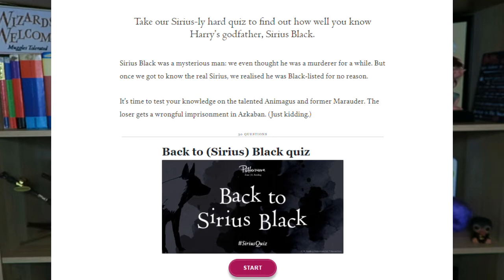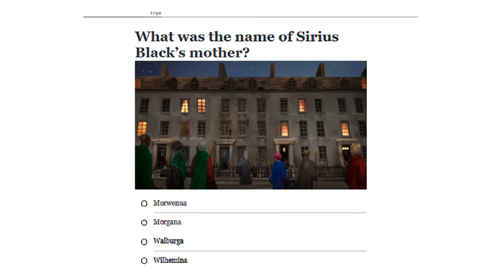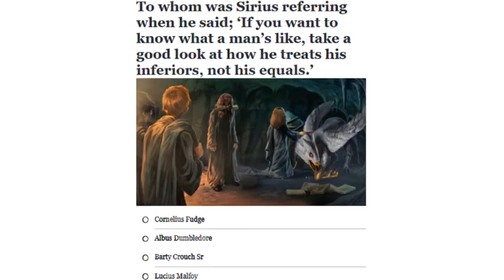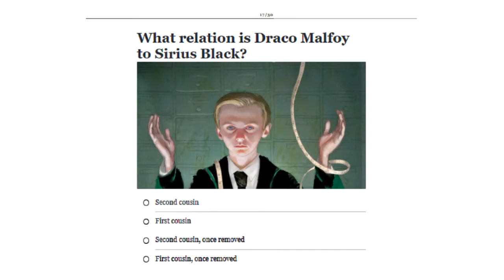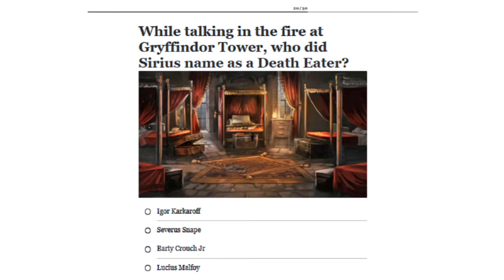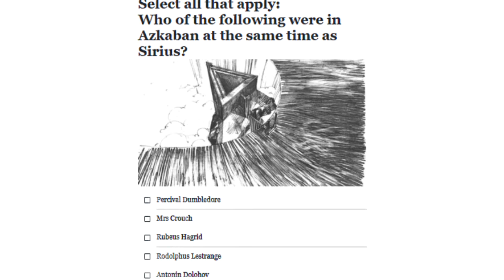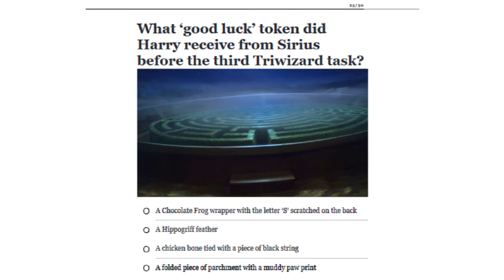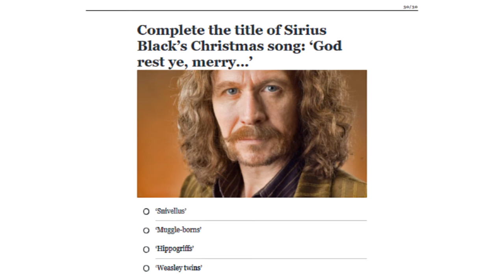HARDEST SIRIUS BLACK QUIZ EVER ?!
Today I have another Harry Potter Quiz to try. This time it is the Back To (Sirius) Black quiz (nice pun Pottermore)

Why not play along at home and see what you get? Otherwise, I hope you enjoy!

Hello witches, wizards and muggles! If you enjoyed this video then please don't forget to give it a massive thumbs up! And while you're down there why not give me a little comment?

If you are new here, welcome! If you are into Harry Potter then this is the place for you! I am a proud Hufflepuff and just a proud Potter fan in general. Thank you for stopping by and I hope to see you soon!

~ MUSIC ~
~ The YouTube Library